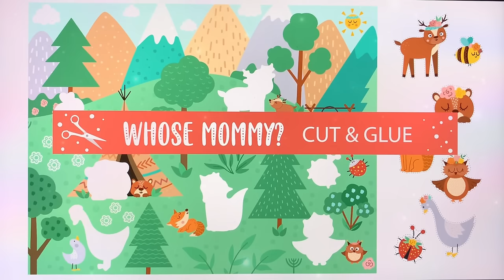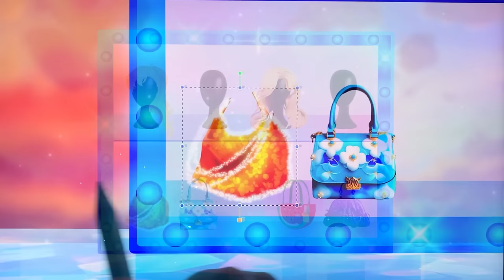Princesses Peach, Daisy, Rosalina and Pauline: Modern Fashion Evolution | Style wow